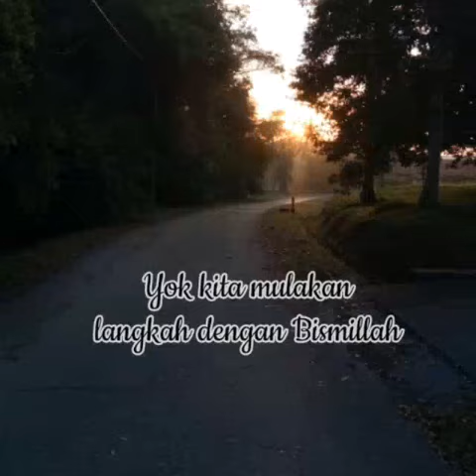5KMSeaGames2019VR-10239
Calon pemenang contest Xiaomi Mi Band 4. Berikan sokongan anda dengan 'LIKE' video ini